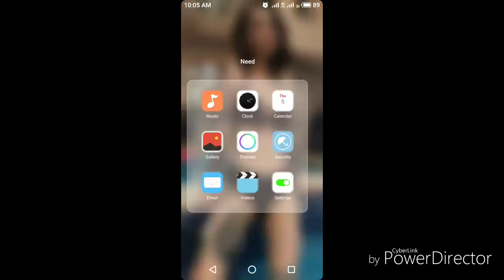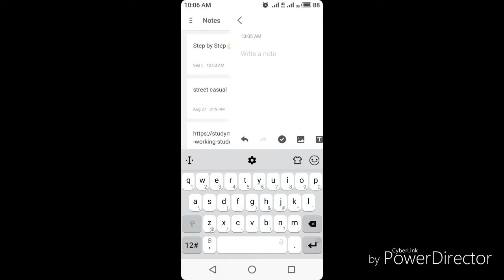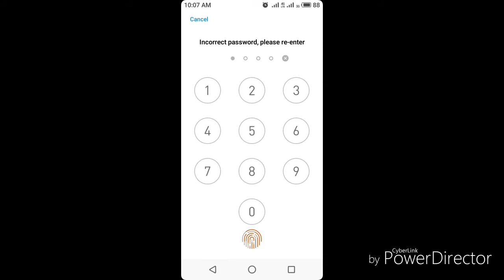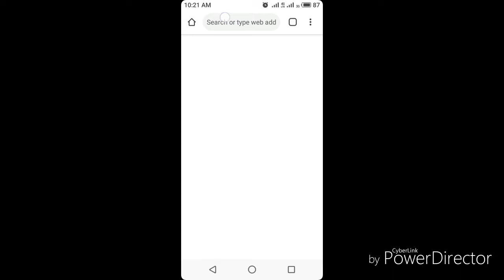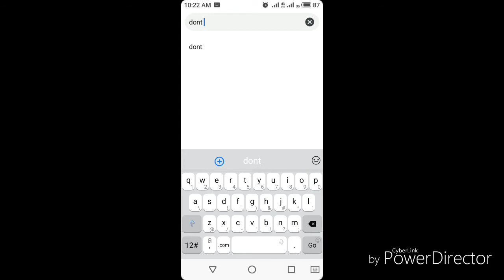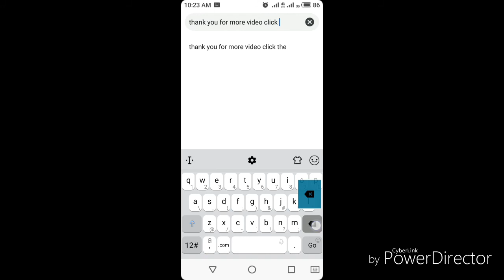HOW TO OPEN LOCKED FILE MANAGER EASILY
How to open File manager/storage of your girlfriend or friend but it is locked
with Browser and can may use without network 💞👌(fucking english)🤢🤧